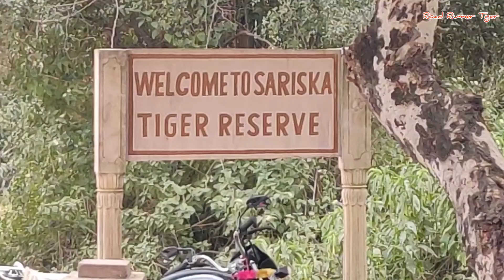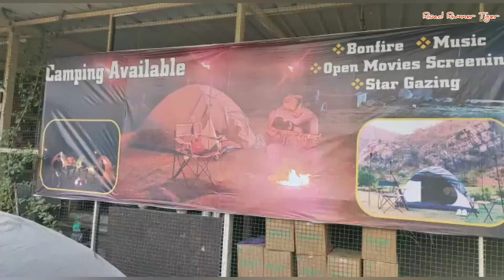Alwar Alwar Rajasthan || Road Tour || Trailer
This video is just a trailer of upcoming videos of Alwar (Rajasthan)

Must watch all upcoming episodes